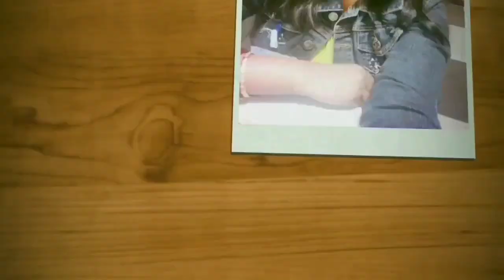Remove under eye dark circles, wrinkle,puffiness,fine lines/ Homemade under eye gel/sumi tutorial.